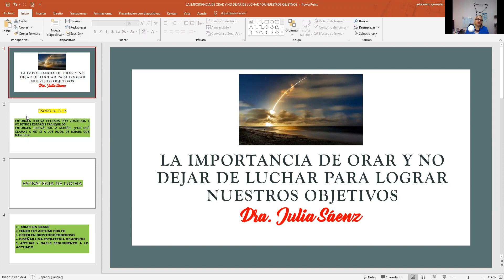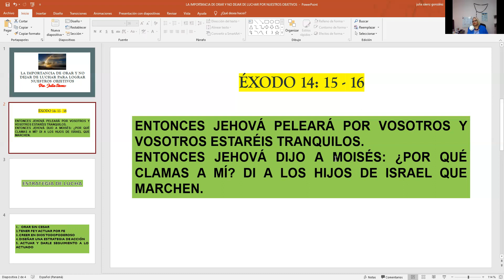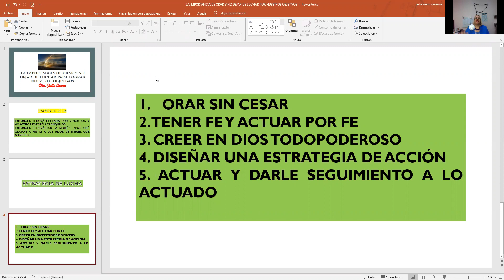La importancia de orar y no dejar de luchar por nuestros objetivos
En contexto con la semana santa y el inicio del primer año académico 2020, he decido compartir con mis estudiante un mensaje de fortaleza para este nuevo período de clases.